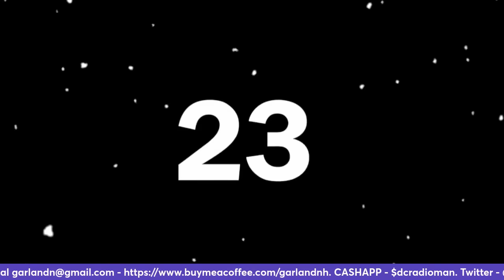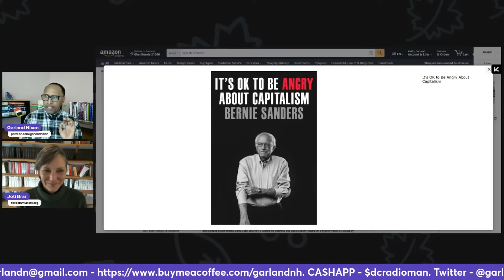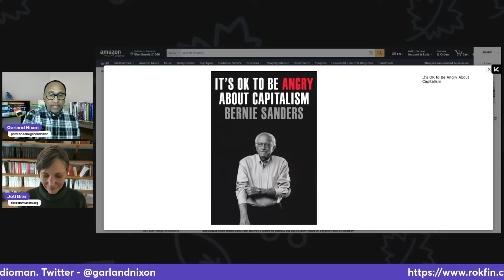Imperialism: parasitic, decadent, and doomed – Garland Nixon & Joti Brar, ep 8